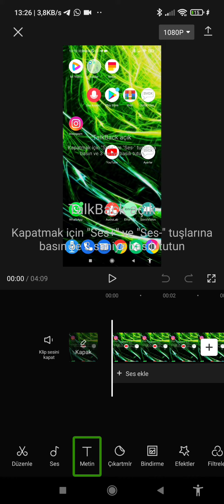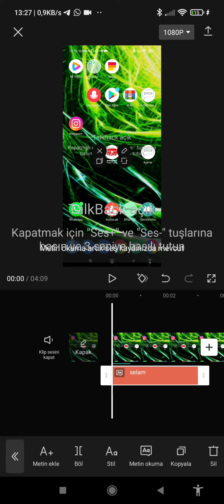capcutta kalın erkek sesi nasıl konuşturulur?